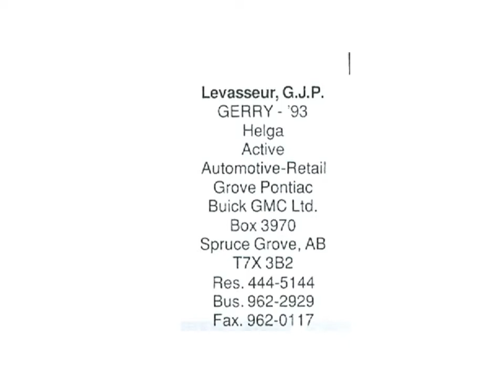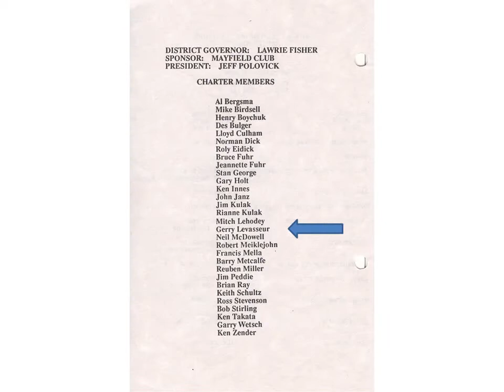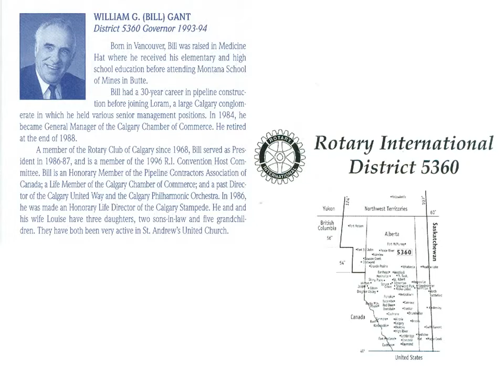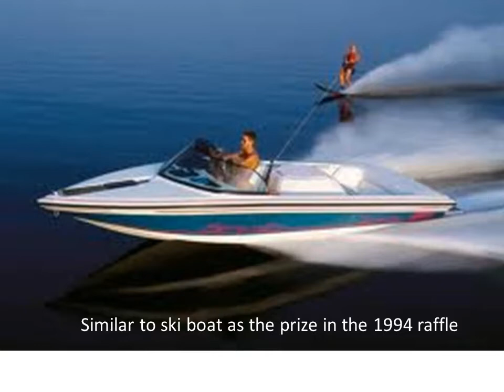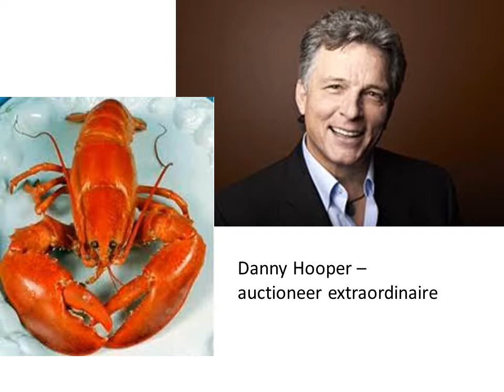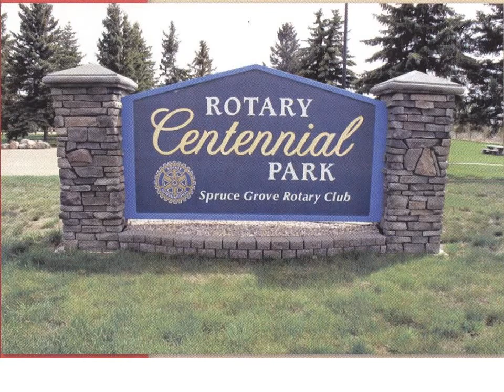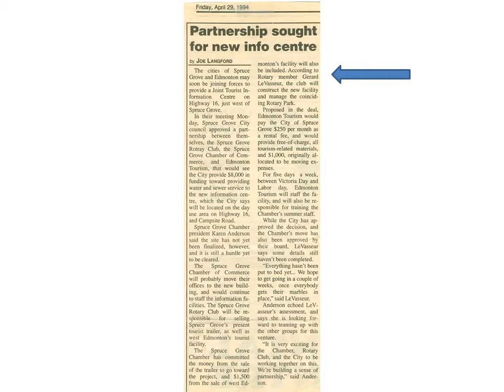1. President Gerry Levasseur 1993